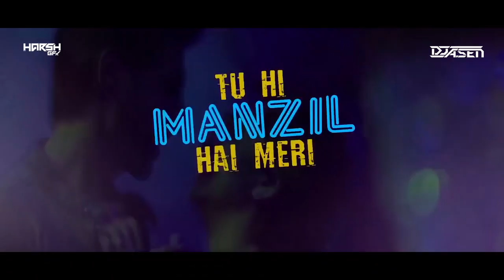Taz Stereo Nation - Daru Vich Pyaar ( DJ A Sen Remix )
A 2022 Reboot of the Taz Stereo Nation's Smash Hit " Daru Vich Pyaar " by DJ A.Sen

Remix By DJ A.Sen
Visuals by Harsh GFx

Song: Thoda Daru Vich Pyar Mila De
Singer: Sterio Nation Taz
Album: Tum Bin
Lyrics: T.S. Jarnail
Music Label: T-Series